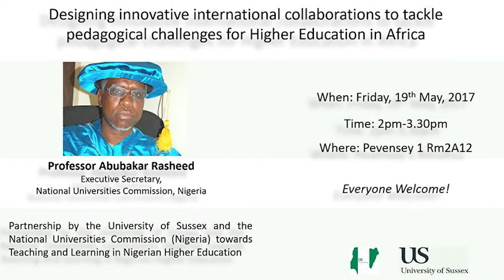A Home At Sussex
Nigerian students at the University of Sussex bare their minds on the impact the university and the Sussex Nigerian Society are making in their lives. A home away from home...a home at Sussex.